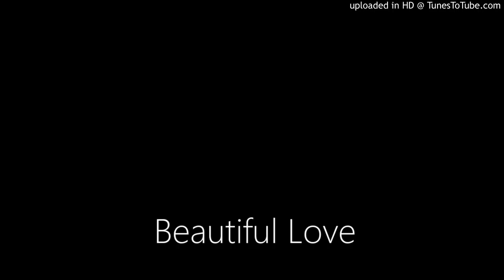Beautiful Love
Magnus Pickering - Trumpet
Bowen Li - Piano